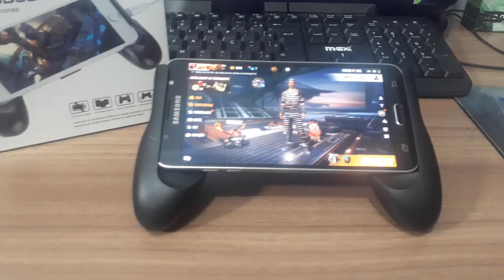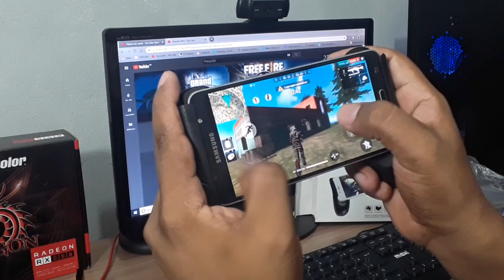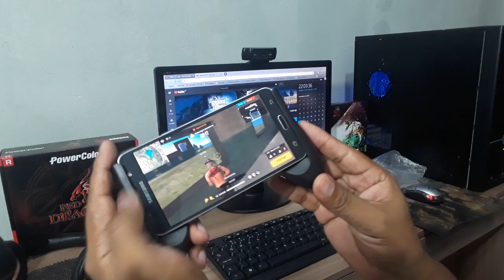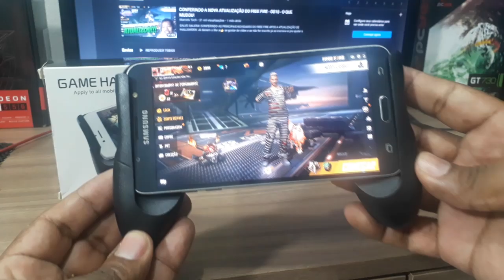COMPREI UM ACESSÓRIO TOP PARA JOGAR FREE FIRE - GAME HANDLE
Salve galerinha! No video de hoje apresento um acessorio top, e muito barato para melhorar a sua jogabilidade no
Com esse acessorio você vai jogar muito melhor, vai por mim!